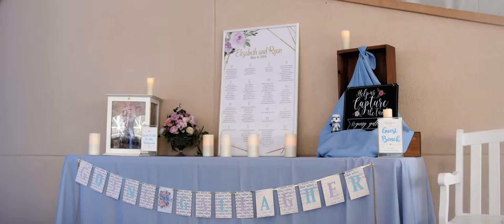Elizabeth and Ryan Wedding Highlight at The Estate at Eagle Lake, NJ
It’s always a treasure to see two shining individuals fall in love with each other, and in Elizabeth and Ryan’s case, the two are head over heels for one another. Their family and friends could all see the bond that they have, which has led them both to this amazing day, surrounded by all of their closest loved ones. Together, they begin a new journey as husband and wife, and we were so happy to have captured this day for them, held at The Estate at Eagle Lake in New Jersey. We wish you all the best as you now walk hand in hand into your bright future. Congratulations!